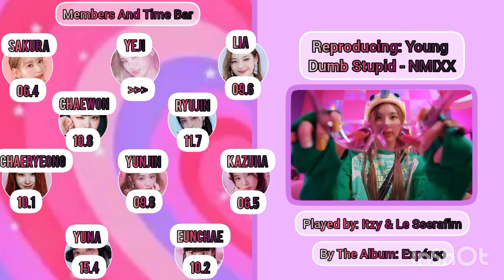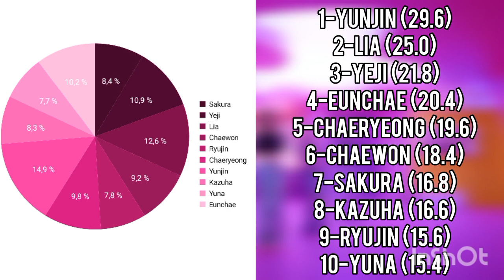[REQUEST] HOW WOULD NMIXX SING YOUNG DUMB STUPID (NMIXX) • LINE DISTRIBUTION